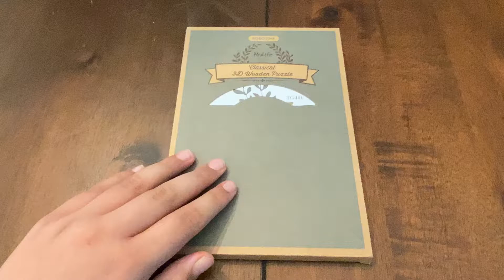The Classical 3D Wooden Puzzle - Hot air balloon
The Classical 3D Wooden Puzzle - Vintage Camera